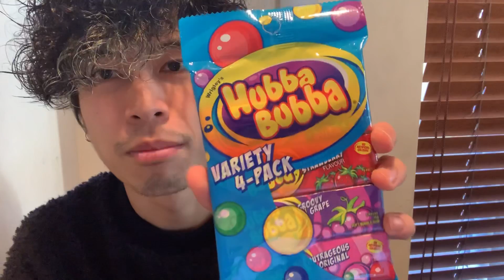【シェアハピ】ソラくん、ありがとう！！